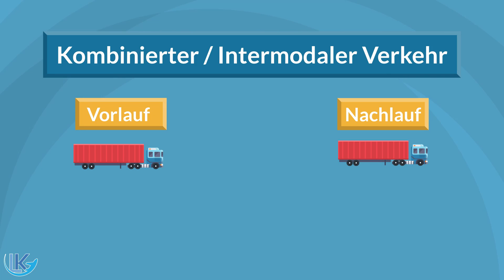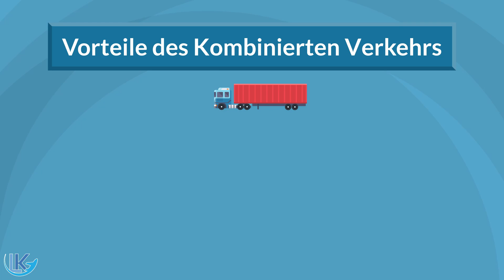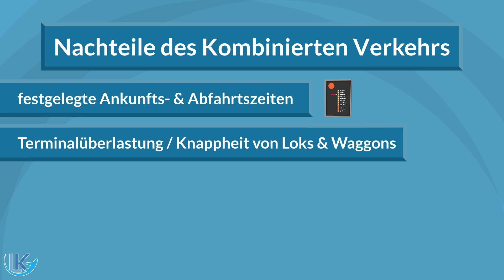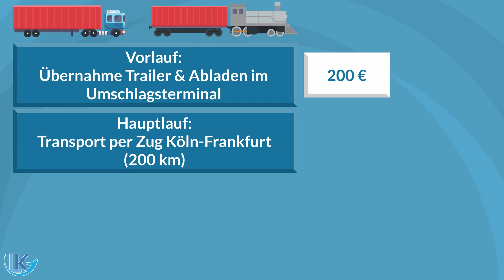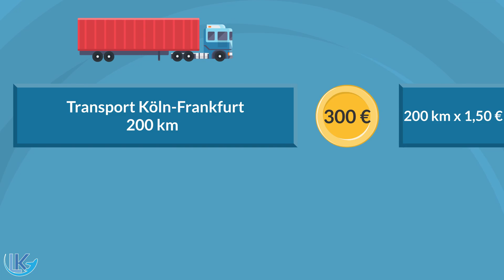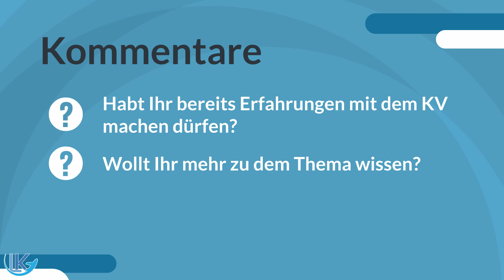Der Kombinierte Verkehr! Wann sollten Transporte von der Straße auf die Schiene verlagert werden?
▬ Beschreibung ▬▬▬▬▬▬▬▬▬▬▬▬▬▬▬
In diesem Video geht es um die Vor- und Nachteile des Kombinierten Verkehrs.
Wann macht es Sinn Sendungen auf die Schiene zu verlagern und wann ist der LKW die beste Lösung? Das erfahrt ihr in diesem Video.